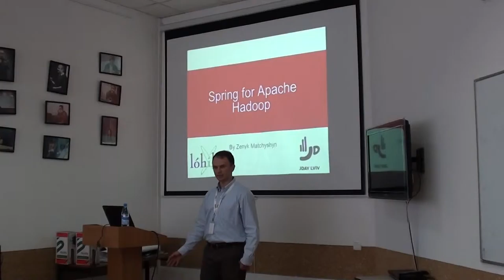JDayLviv 2013: Spring for Apache Hadoop - Part 1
Thread 2 - Talk 3 - Part 1

Spring for Apache Hadoop
Zenyk Matchyshyn